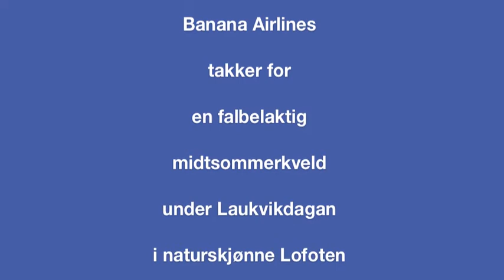Banana Airlines i Laukvik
Laukvikdagan 2011 med over 500 feststemte publikummere til stede!